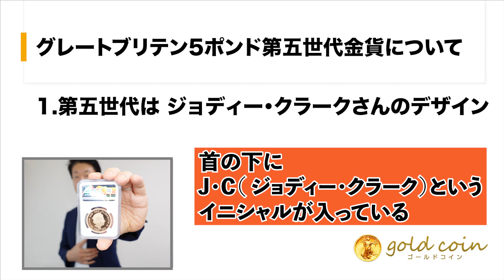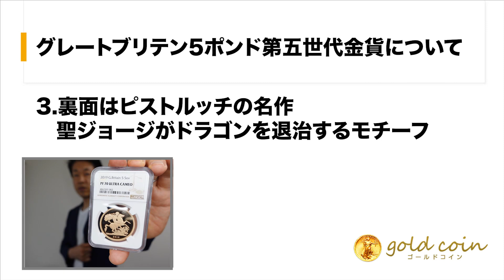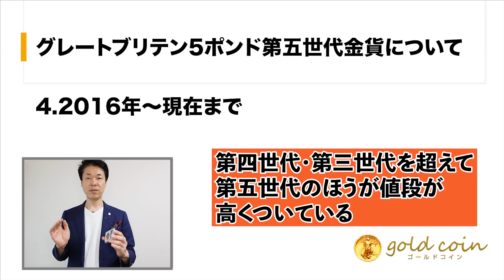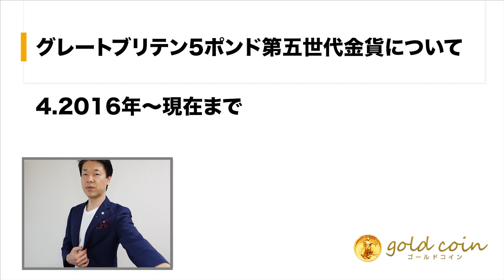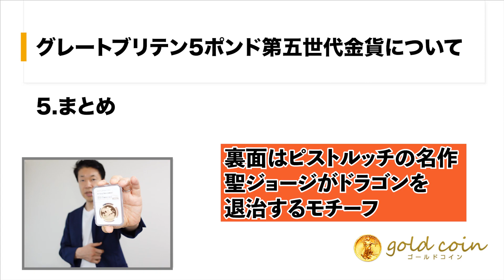グレートブリテン5ポンド第五世代金貨について